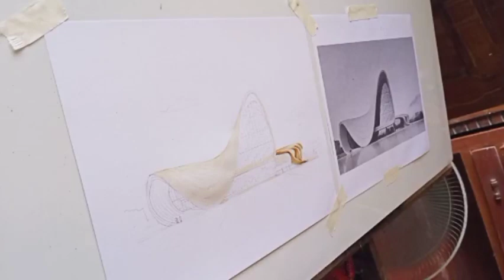Coffee painting timelapse